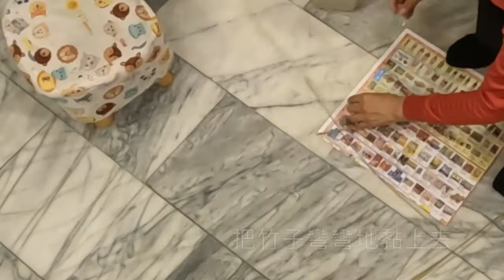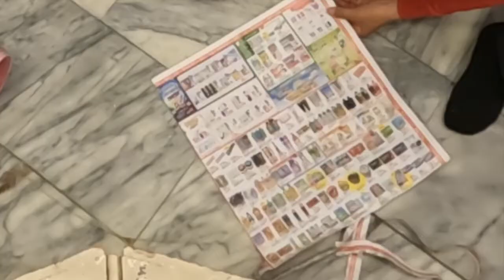[手工藝活動] DIY手做傳統風箏：KiKi放風箏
DIY手做傳統風箏
KiKi放風箏
2022/8